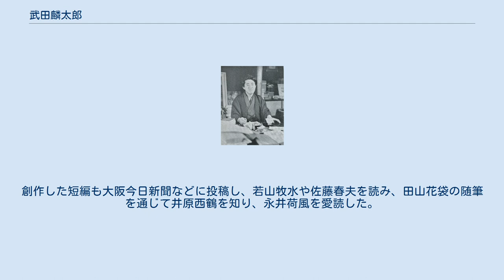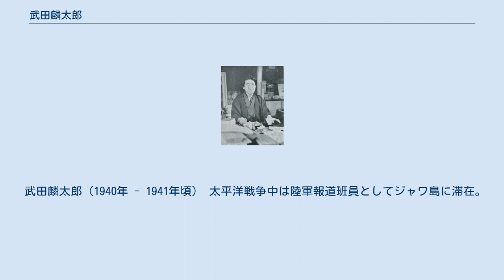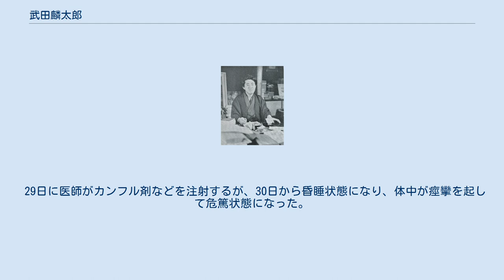武田麟太郎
武田 麟太郎（たけだ りんたろう、1904年（明治37年）5月9日 - 1946年（昭和21年）3月31日）は、日本の小説家。
代表作に、『日本三文オペラ』『井原西鶴』『銀座八丁』『一の酉』などがある。
長男は詩人の武田文章（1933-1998）、次男は河出書房の編集者の武田穎介（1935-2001）。
 1904年（明治37年）5月9日、大阪府大阪市南区日本橋筋東1丁目（現・浪速区日本橋東1丁目）に、父・左二郎（数え年28歳）と母・すみゑ（21歳）の長男として生まれた。
役所には5月15日生まれとして出生届けが出された。
この地は貧民窟であった。
 父・左二郎は岡山県倉敷出身で、天王寺警察署詰めの巡査をしており、同じ交番勤務の霧渡薫の長女・すみゑと知り合い、1902年（明治35年）11月に結婚した。
左二郎は巡査のからわら、弁護士を目指し関西法律学校（現・関西大学）を1903年（明治36年）に卒業した。
強盗犯などを逮捕し有能な左二郎はその後、境警察署会計主任、東警察署警部となり、麟太郎の下に弟3人、妹3人が生れる。
 1911年（明治44年）4月、麟太郎は大阪市東平野尋常小学校（現・生魂小学校）に入学。
この頃、一家は大阪市南区上本町7丁目（現・天王寺区）に住んでいたが、翌年、父が警察署を退職。
その少し前に大阪市電の追突事故に遭い、痛めた腰の療養に単身で有馬温泉や故郷に行くなどして3年間無職生活となった。
左二郎は弁護士になる夢が捨てきれなかった。
 武田家は困窮し貧しい生活ながらも、麟太郎の成績は良く、3年生の時には副級長に選ばれ、3年と4年の修了時には学業優等操行佳良の1番上の賞を貰った。
5年の1学期には級長に選ばれた。
この頃、麟太郎は立川文庫などを耽読した。
この年に、父も復職し南警察署詰めの巡査勤務から始め、翌年に警部補となったため安定した収入が得られるようになった。
 1916年（大正5年）2月、父が住吉警察署の司法主任となり、一家は大阪府東成郡安立町大字安立（現・住之江区安立町1丁目1-20）に転居。
5年生の麟太郎は安立尋常小学校に転校した。
品行方正学業優秀などで修了し、4月に6年に進級し1学期・2学期の級長となった。
 凄腕の父の指揮により強盗事件が次々と解決し、麟太郎も刑事部屋によく遊びに行っては、父にねだって『英語通弁会話』の本を買ってもらい英語も勉強した。
小学校時代には、漢学に興味を持ち、懐徳堂の講義も聴いていた。
麟太郎は安立尋常小学校を卒業時に、品行方正学業優秀・精勤賞のほか、大阪府東成郡役所からも品行および学業成績佳良の賞として、算盤を貰った。
 1917年（大正6年）4月、両親の期待を背負って受験合格した大阪府立今宮中学校（現・大阪府立今宮高等学校）に入学。
麟太郎は背の低い両親に似て、クラスで1番背丈が低く胴長でずんぐりしていたため、「ちんちくりん」「ちび」と渾名が付けられ、運動が不得意であった。
夏休み明け、父は岸和田警察署尾崎分署（現・泉南警察署）の署長となり、一家は転居したため、麟太郎は父の姪夫婦の家や、父の元同僚の村上吉五郎巡査の家に下宿した。
 麟太郎は村上に連れられて、南区竹屋町の泊園書院で藤沢黄坡（藤沢章二郎。藤沢南岳の次男）の講義を聴きに行き、黄坡の長男で同校の藤沢桓夫と顔見知りとなった。
背が高くお洒落で垢ぬけていた恒夫は、小柄な麟太郎を可愛らしく思った。
 中学の友人らの影響で文学に興味を持った麟太郎は、1919年（大正8年）の3年生の頃は、島田清次郎、徳冨蘆花などを読み、小説好きの母・すみゑが愛読していた尾崎紅葉の『金色夜叉』、泉鏡花、岩野泡鳴なども読んだ。
父の職業の影響でそれ以前にも探偵小説なども読んでいた。
 1920年（大正9年）正月、『文章世界』新春特別号の「文士録」を見て小説家に成る野心が芽生えた麟太郎は、それを母に告げた。
母は、岩野泡鳴くらいに大成しなければ意味がなく、それは困難だろうから、文官高等試験に合格し官吏として堅実な道を行くことを諭した。
 そんな妊娠8か月の身重の母・すみゑが、1月20日、洗濯中に子癇で倒れて21日に病院で死去した。
その寒い夜、号泣し悲嘆にくれた麟太郎は「やはり、小説家になろう」と決意した。
その後、猩紅熱で寝込んだ麟太郎だったが、無事に3年を修了した。
 4年になった麟太郎は背が約5センチ伸びたが、母の急死の打撃で授業は欠席がちとな...